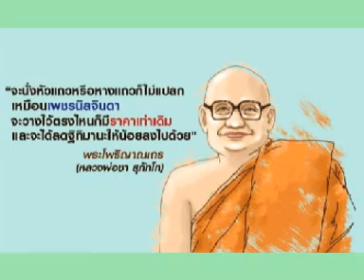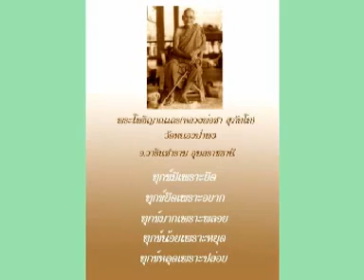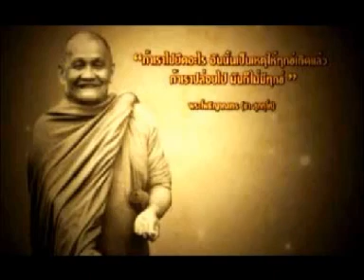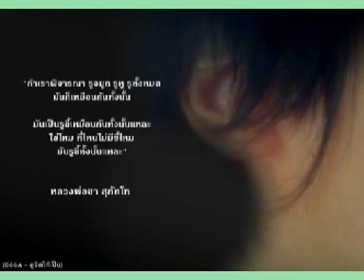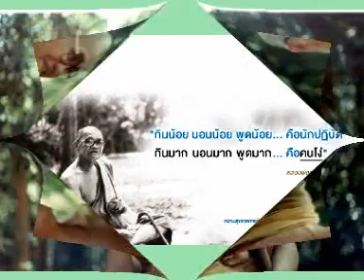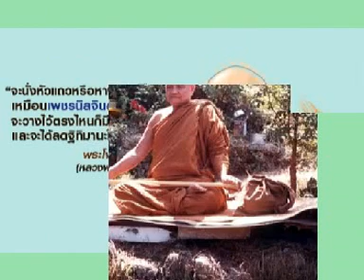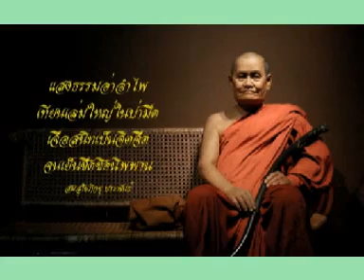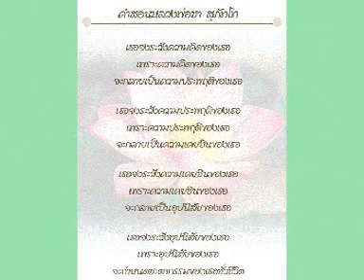หลวงปู่ชา สุภัทโท เทศนาเรื่องปัญหามีเฉลยก็มี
หลวงปู่ชา สุภัทโท เทศนาเรื่องปัญหามีเฉลยก็มี วัดหนองป่าพง ต.โนนผึ้ง อ.วารินชำราบ จ.อุบลราชธานี